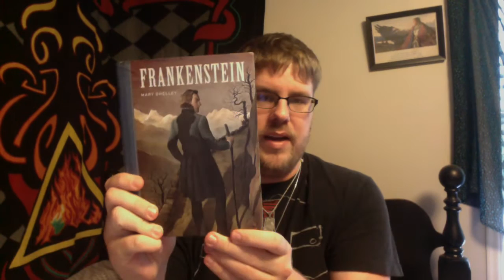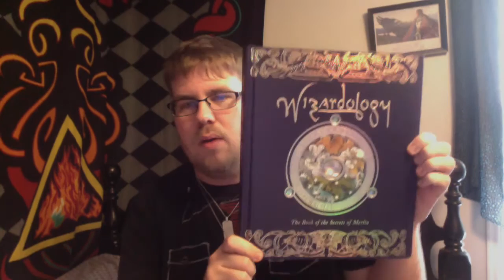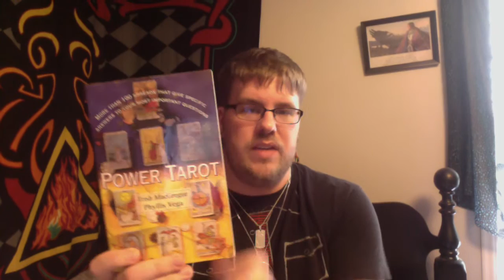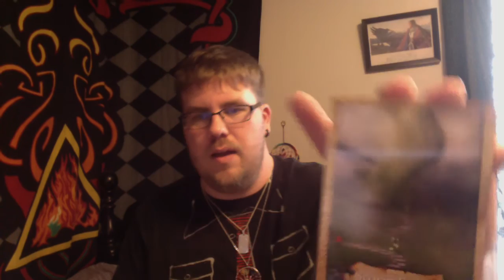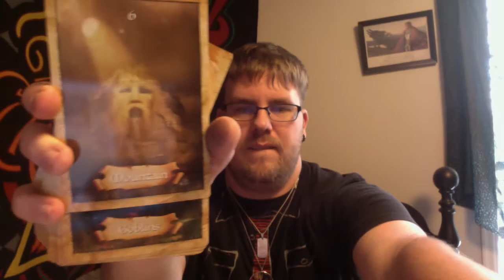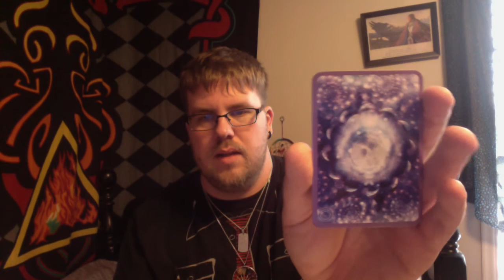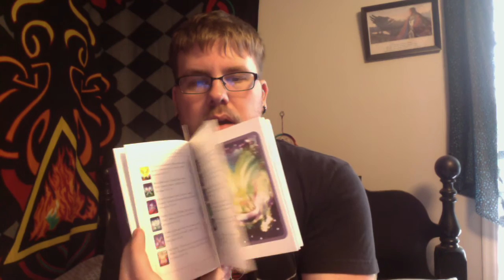Thrift Store Haul